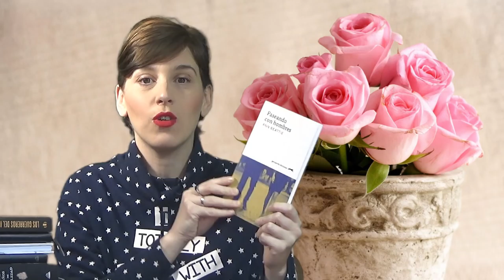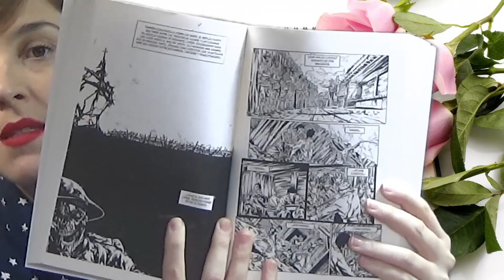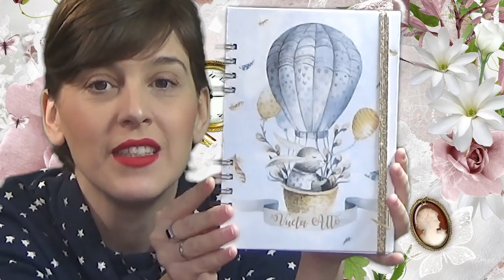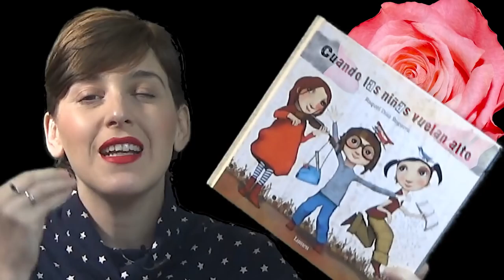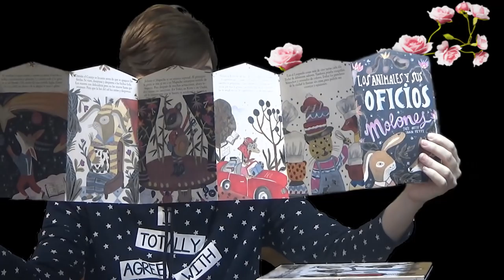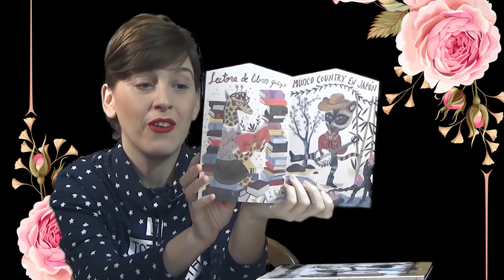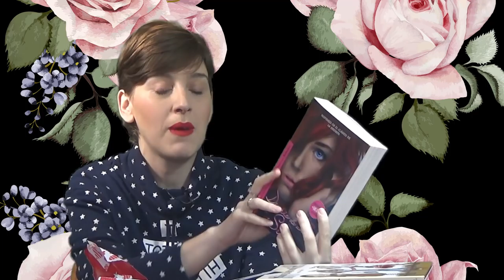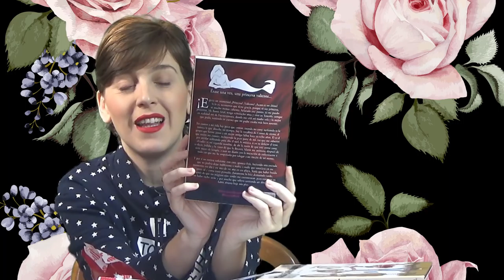Book Haul 🌟 Regalos y Unboxing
Hola amigos lectores ! Esta semana os traigo el PRIMER BOOK HAUL del año y viene con envíos editoriales muy variados, regalos de Reyes y un unboxing muy muy especial.

Nueva novela Rachel Bels, Diario de una sierna: